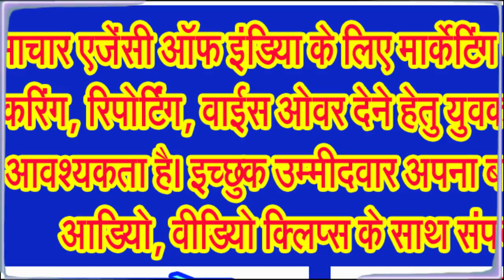पितृ पक्ष का आरंभ कब से! 17 या 18 सितंबर से . . .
अगर आप पितृ पक्ष में श्रृद्धापूर्वक करेंगे पितरों का स्मरण तो प्रसन्न होकर आपके पूर्वज . . .
पितृ पक्ष, हिन्दू धर्म का एक महत्वपूर्ण पर्व है, जिसमें पूर्वजों का स्मरण और उनका श्राद्ध किया जाता है। यह पर्व आश्विन मास के कृष्ण पक्ष में मनाया जाता है, जो आमतौर पर सितंबर से अक्टूबर के महीनों में पड़ता है। पितृ पक्ष का महत्व यह है कि यह हमारे पूर्वजों के प्रति सम्मान और कृतज्ञता व्यक्त करने का अवसर प्रदान करता है। हम आज आपको पितृ पक्ष की तिथियों के बारे में भी बताने जा रहे हैं।
पितृ पक्ष में अगर आप भगवान विष्णु जी की अराधना करते हैं और अगर आप विष्णु जी के भक्त हैं तो कमेंट बाक्स में जय विष्णु देवा लिखना न भूलिए।ए।
इस तरह की मान्यता है कि पितृ पक्ष का धार्मिक महत्व अत्यधिक है। हिन्दू मान्यता के अनुसार, हमारे पूर्वजों की आत्माएं इस पर्व के दौरान पृथ्वी पर आती हैं और अपने वंशजों द्वारा किए गए श्राद्ध से तृप्त होती हैं। श्राद्ध करने से पूर्वजों की आत्माओं को शांति मिलती है और उन्हें मुक्ति प्राप्त होती है। इसके अलावा, पितृ पक्ष में श्राद्ध करने से वंशजों के जीवन में सुख समृद्धि आती है और उन्हें अनेक लाभ प्राप्त होते हैं।
पितृ पक्ष के दौरान, हिन्दू लोग कई धार्मिक कार्य करते हैं, जिनमें शामिल बहुत सारी बातें शामिल हैं।
इसमें श्राद्ध सबसे महत्वपूर्ण कार्य है, जिसमें पूर्वजों की आत्माओं का तर्पण किया जाता है। श्राद्ध में पंडित द्वारा मंत्रोच्चारण किया जाता है और पूर्वजों के नाम का हवन किया जाता है। श्राद्ध में पितरों को भोजन, जल और दक्षिणा अर्पित की जाती है। तर्पण में जल का प्रयोग किया जाता है, जिससे पूर्वजों की आत्माओं को तृप्त किया जाता है। तर्पण करने के लिए जल में कुछ सामग्री मिलाई जाती है, जैसे तिल, कुश, दूध आदि।
साथ ही पितृ पूजा में पूर्वजों की प्रतिमाओं या चित्रों की पूजा की जाती है। पूजा में पुष्प, अक्षत, गंध आदि अर्पित किए जाते हैं। पितृ पक्ष के दौरान पंडित की सेवा करना भी महत्वपूर्ण माना जाता है। पंडित को दक्षिणा दी जाती है और उनका आदर किया जाता है। पितृ पक्ष में दान करना भी पुण्य का कार्य माना जाता है। अन्न, वस्त्र, धन आदि का दान किया जा सकता है।
पितृ पक्ष के दौरान जिन बातों का ध्यान रखा जाना चाहिए, उनमें प्रमुख हैं। पितृ पक्ष के दौरान शोक नहीं मनाना चाहिए। इस समय मांसाहारी भोजन नहीं करना चाहिए। पूर्वजों के नाम का हवन करना चाहिए। पंडित की सेवा करना चाहिए। दान करना चाहिए। पितृ पक्ष के दौरान अपने पूर्वजों के बारे में सोचना चाहिए और उनके प्रति सम्मान और कृतज्ञता व्यक्त करनी चाहिए।
पितृ पक्ष का सामाजिक महत्व भी अत्यधिक है। यह पर्व परिवार के सदस्यों को एक साथ लाता है और उन्हें अपने पूर्वजों के बारे में बात करने का अवसर प्रदान करता है। पितृ पक्ष के दौरान परिवार के सदस्य एक दूसरे के साथ समय बिताते हैं और अपने पूर्वजों के संस्कारों को याद करते हैं।
पितृ पक्ष हिन्दू धर्म का एक महत्वपूर्ण पर्व है, जिसमें पूर्वजों का स्मरण और श्राद्ध किया जाता है। यह पर्व हमारे पूर्वजों के प्रति सम्मान और कृतज्ञता व्यक्त करने का अवसर प्रदान करता है। पितृ पक्ष में किए जाने वाले धार्मिक कार्यों से पूर्वजों की आत्माओं को शांति मिलती है और उन्हें मुक्ति प्राप्त होती है। इसके अलावा, पितृ पक्ष में श्राद्ध करने से वंशजों के जीवन में सुख समृद्धि आती है और उन्हें अनेक लाभ प्राप्त होते हैं। पितृ पक्ष का सामाजिक महत्व भी अत्यधिक है, क्योंकि यह पर्व परिवार के सदस्यों को एक साथ लाता है और उन्हें अपने पूर्वजों के बारे में बात करने का अवसर प्रदान करता है।
आईए अब जानते हैं पितृ पक्ष की तिथियों के संबंध में, पितृ पक्ष बुधवार 18 सितंबर से आरंभ हो रहा है। 18 सितंबर 2024 को प्रतिपदा श्राद्ध रहेगा अश्विन माह कृष्ण पक्ष की प्रतिपदा तिथि 18 सितंबर को सुबह 8 बजकर 4 मिनट से लेकर 19 सितंबर सुबह 4 बजकर 19 मिनिट तक रहेगी।
ब्रहस्पतिवार 19 सितंबर 2024 को द्वितीया श्राद्ध होगा, अश्विन माह की कृष्ण पक्ष द्वितीया तिथि 19 सितंबर को सुबह 4 बजकर 19 मिनट से लेकर 20 सितंबर को प्रातःकाल 12 बजकर 39 मिनिट तक रहेगी।
शुक्रवार 20 सितंबर 2024 को तृतीया श्राद्ध होग, अश्विन माह कृष्ण पक्ष की तृतीया तिथि 20 सितंबर को सुबह 12 बजकर 39 मिनट से लेकर रात 9 बजकर 15 मिनट तक रहेगी।
इसके बाद शनिवार 21 सितंबर 2024 को चतुर्थी श्राद्ध रहेगा, अश्विन माह कृष्ण पक्ष की चतुर्थी तिथि 20 सितंबर को रात 9 बजकर 15 मिनट से लेकर 21 सितंबर को सायं 6 बजकर 13 मिनट तक रहेगी।
रविवार 22 सितंबर 2024 को पंचमी श्राद्ध रहेगा, अश्विन माह कृष्ण पक्ष की पंचमी तिथि 21 सितंबर को शाम 6 बजकर 13 मिनट से लेकर 22 सितंबर को दोपहर 3 बजकर 34 मिनट तक रहेगी।
सोमवार 23 सितंबर 2024 को षष्ठी श्राद्ध होगा, अश्विन माह कृष्ण पक्ष की षष्ठी तिथि 22 सितंबर को दोपहर 3 बजकर 43 मिनट से 23 सितंबर को दोपहर 1 बजकर 50 मिनट तक रहेगी . . .